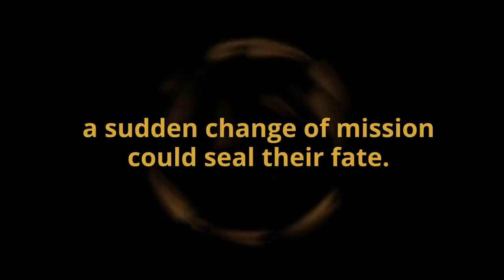⭐️Coming Soon⭐️ Helm of Awe by D.L. Armillei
PREORDER NOW

At seventeen, Van knows her life is somewhat charmed, rarely feeling the deep bite of injustice, but this is ridiculous.

The Jaychund Games—a vital part of senior exams—should’ve been an effortless victory. Instead, the
last-minute addition of an off-islander tripped her up. So, losing her temper? Completely justifiable.
Her ex-boyfriend and her best friend are flirting right under her nose, while she hasn’t heard from her
crush, Ferox, the Balish crown prince, in ages.
And now Van’s leading her team on a mission deep into Balish-occupied territory—enemy territory—to
check the third seal with her powers on the fritz.
Then she breaks one tiny Balish rule, and as punishment she’s tossed headlong into another round of games. See? Totally unfair.

Old enemies, a deadly virus, royal intrigues, cloaked assassins—and the sudden realization that someone
has sent her there for an entirely different reason—threaten to send her life plan up in flames. If she fails,
only the Creator knows if Van and her team will get out of this mess alive.